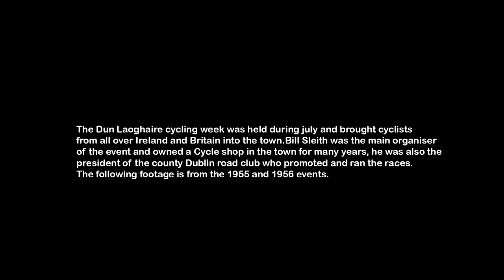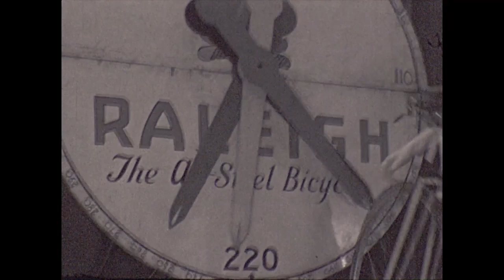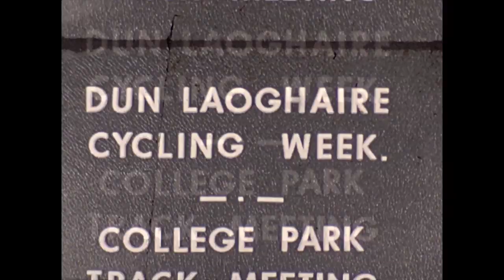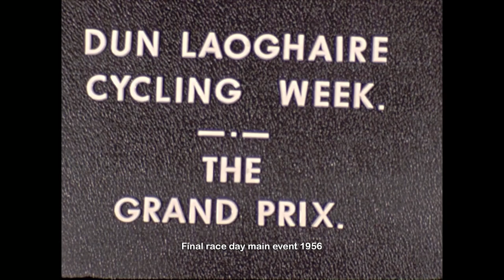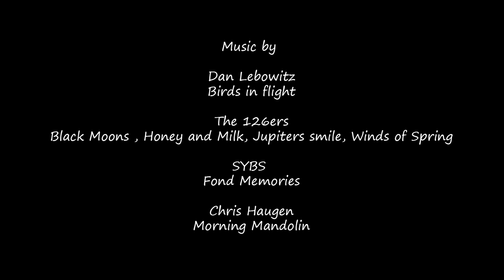Dun Laoghaire Cycling Week 1955 1956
A short film of the racing which took place during cycling week in Dun Laoghaire in the 1950s which was hosted by the County Dublin Road Club.(created by Barry Enright and Con Enright)
Other films in this series-